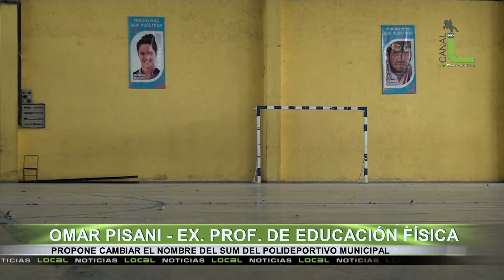Cambio de Nombre al Sum del Polideportivo Municipal, Omar Pisani